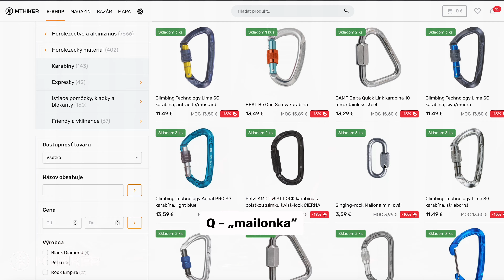Základné typy lezeckých karabín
✍️V tomto videu sa dozvieš o základných typoch karabín. Začneme od ich jednotlivých častí. Prejdeme si, čo jednotlivé čísla a nápisy na karabínach znamenajú, až po to aké základné  typy karabín na lezenie a ferraty používame, zároveň sa pozrieme na jednotlivé typy poistiek na zámkoch karabín.

📚Kapitoly:
Úvod (00:00)
Časti karabiny (0:33)
Parametre karabín (01:08)
Typy zámkov a poistiek (08:40)